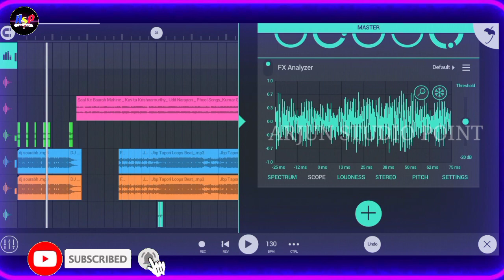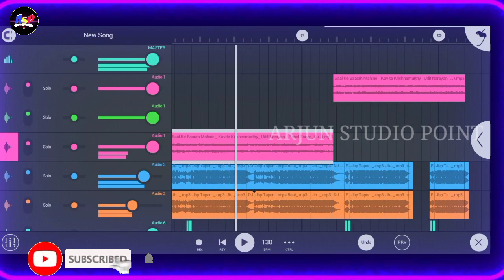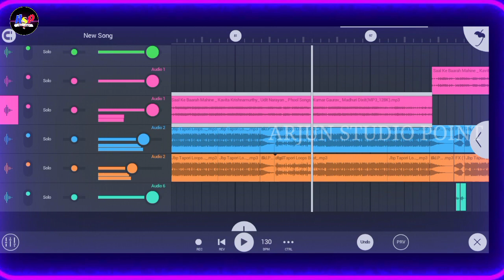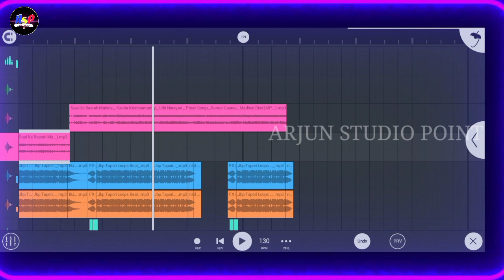[ New Year Special ] SAAL KE BARAH MAHINE JBP MIX FILM PROJECT, DJ JBP STYLE FILM PROJECT 🔥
Note:-  flm को Download करने से पहले Video को पूरा देखे नहीं तो flm को Download  कर के कोई फायदा नहीं होगा क्योकि इसमें Passward लगा हुआ है वीडियो मैं आपको पॉसवर्ड मिल जाएगा

dj pushpraj Jbp beat pack,

CG & JBP BEAT FILM PROJECT,___

Fl studio mobile All sample pack,

sourch teg,

saal ke barah mahine dj song,
saal ke barah mahine nagpuri song,
saal ke barah mahine barah mahino ka saal dj song,
saal ke barah mahine barah mahino ka saal dj,
saal ke barah mahine barah mahino ka saal dj remix,
saal ke barah mahine barah mein,
saal ke barah mahine barah mahino ka song,
saal ke barah mahine barah mahine ka,
saal ke barah mahine barah mahino ka saal dj mein gana,
saal ke barah mahine ka  FLM project,

,dj sourabh kewat beat pack,
dj sourabh Jbp beat loops pack,
dj Loops beat pack,
dj Jbp beat loops,
dj pushpraj Jbp beat Style,
Jbp beat FLM project,

DJ nkd Jbp beat mix,
Jbp flm project,
dj Jbp mix,
dj nkd Gupta Jbp beat FLM,
Flm project Jbp mix,
Hindi song FLM project,
Hindi song dj Jbp FLM,
dj jbp,
dj jbp new song 2021,

Flm project,
FLP setting,
dj track,
new Hindi song FLM project,
new FLP project,
FL studio mobile,
dj jbp,